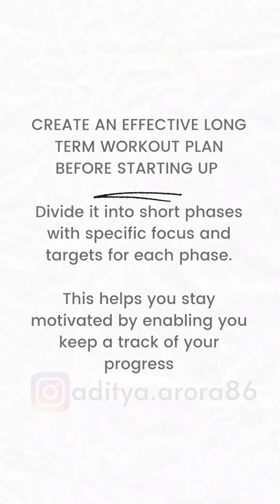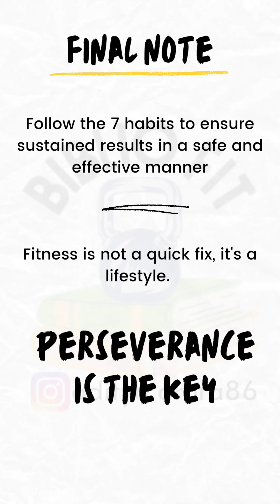7 Habits of Highly Effective Exercisers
BiblioFit- Books that make us fitter
7 Habits of Highly Effective Exercisers

(Application of Stephen R Covey's concepts from the book "7 Habits of Highly Effective People" from a fitness point of view)